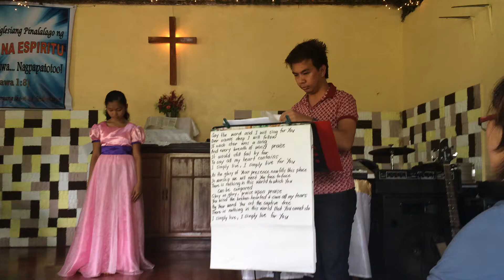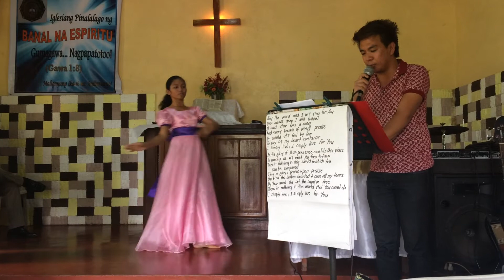Lead me Lord by Bro. JohnWhel Mararac